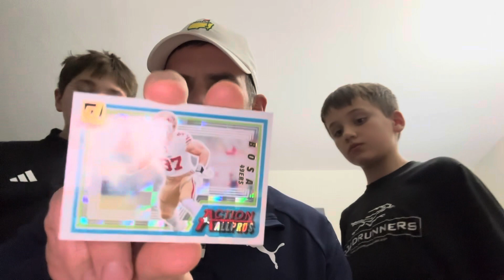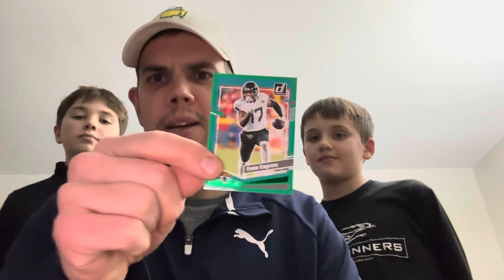Hey Hey!!! Some Football Predictions and a Downtown Hunt! Walmart Mega Box!